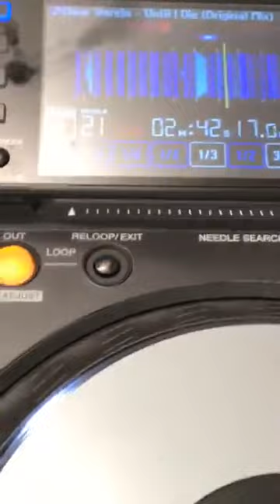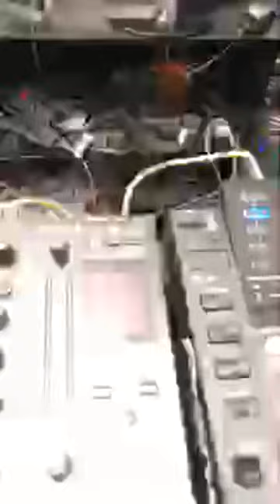Omar Varela - Ensayando (Instagram Live)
Instagram Omar Varela - Dubstep - Trap - Remix